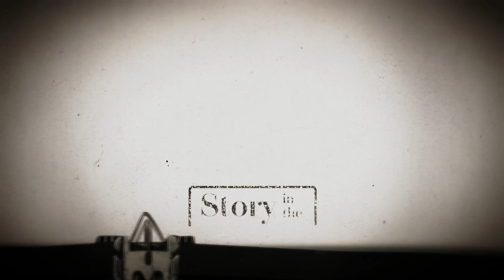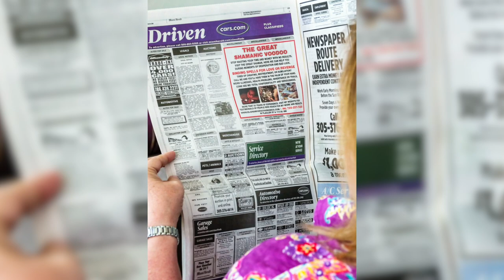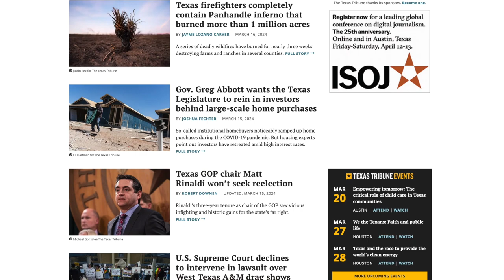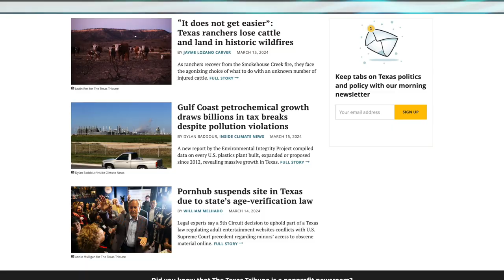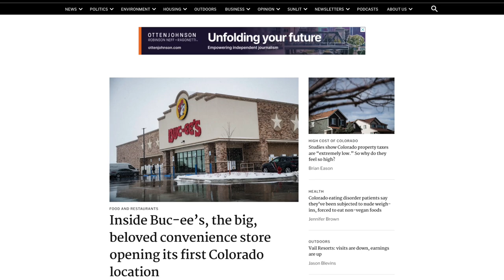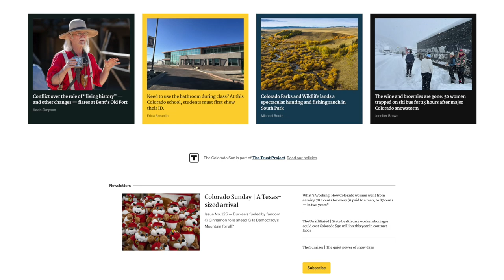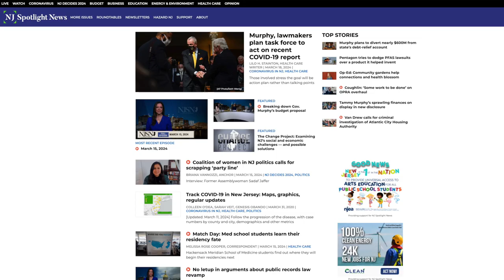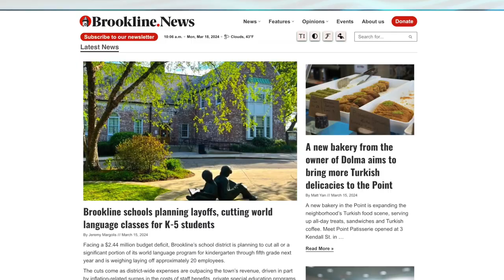April 8, 2024: Ellen Clegg & Dan Kennedy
Thomas Jefferson famously said he’d prefer newspapers without government over government without newspapers. In large parts of the United States today, government exists without independent news sources—undermining accountability and diminishing civic participation. Ellen Clegg and Dan Kennedy tell us that despite these troubling trends, there’s much to celebrate in the work of community news outlets around the country.

Clegg spent over three decades at The Boston Globe and retired in 2018 after four years of running the opinion pages. In between stints at the Globe, she was deputy director of communications at the Broad Institute of MIT and Harvard. She is a member of the steering committee for the Elizabeth Neuffer Fellowship at the International Women’s Media Foundation and the co-founder and co-chair of Brookline.News, a nonprofit startup news organization. Kennedy is a Northeastern University professor in the School of Journalism and a nationally known media commentator. He was a panelist on the GBH News television program “Beat the Press” and a weekly columnist for the network. He was also a columnist for The Guardian and produces Media Nation, an online publication that serves as a media watchdog. Kennedy is a recipient of the Yankee Quill Award from the New England Academy of Journalists and the James W. Carey Journalism Award from the Media Ecology Association.